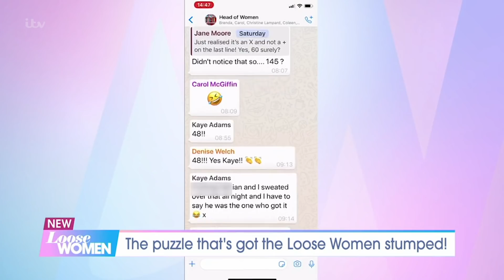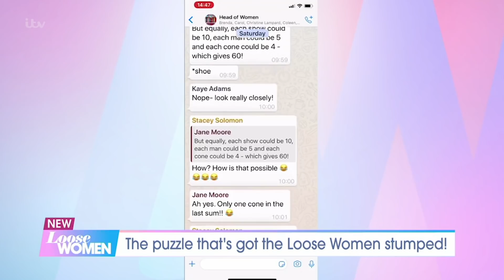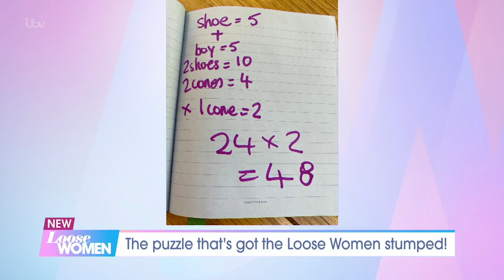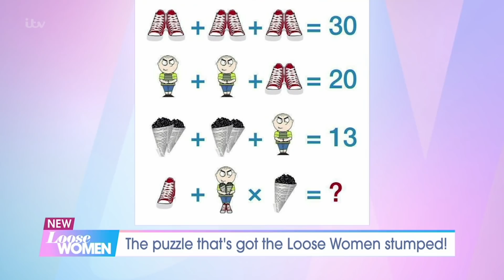How To Solve The Maths Puzzle That Baffled The Loose Women WhatsApp Group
Denise caused quite a stir in the Loose Women WhatsApp group when she posted what looked like a simple maths puzzle. It drove Jane wild, gave Ruth hives, Andrea had flashbacks, and Kaye was left sweating all night long. But how do you solve it? And what is BODMAS? Denise, Andrea, Brenda and Nadia explain all.